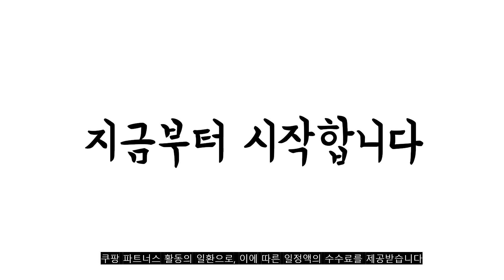2022년 가장인기있는 트위드가디건 추천 판매순위 TOP10 가성비 평점 후기 비교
❤️❤️❤️2022년 가장인기있는 트위드가디건 추천 판매순위 TOP10❤️❤️❤️
1위. #[디아리스] 봄 가을 트위드 가디건 여성 자켓 7141B   [33,900원]

2위. #[디아리스] 봄 가을 트위드 가디건 여성 자켓 7141W   [33,900원]

3위. 제니트 여성용 기본핏 라운드넥 베이직 골드버튼 소미 트위드 가디건 [32,900원]

4위. 네모 여성용 골드트위드 가디건 [23,900원]

5위. 상상그이상 여성용 국내제작 뉴로엘 트위드 가디건 가볍게 걸칠만한 클래식 브이넥 배색 가디건 [24,930원]

6위. 코코블랑 마벨 배색가디건 [18,800원]

7위. #[랜덤플레이] 싱글 체크 니트 가디건 버튼 자켓   [40,400원]

8위. 타니즈 세이즈 트위드 여성자켓 [28,900원]

9위. 여성용 레딩프 트위드 배색 가디건 [24,900원]

10위. 에이와비 여성용 캐시 골지 브이 가디건 [21,170원]